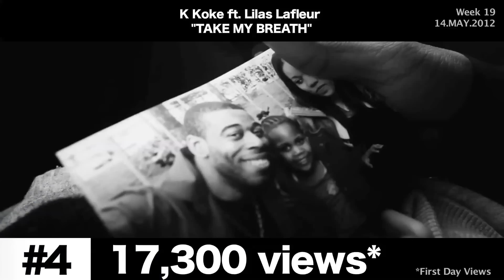Lethal B "LEAVE IT YEAH (RMX)" vs Krept & Konan "I PLAY DIRTY" | Top10 Video Countdown (WK19)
TOP 10 Viewed music videos that went live between 6th May and 13th May:

#10 = 5,100 FDV* ||
One4One "TOUCHIN' MIC"

#09 = 8,600 FDV* || Lisa Maffia [ft. Tyler Daley & Romeo] "DON'T STOP THE MUSIC"

#08 = 9,200 FDV* || Chronik "MAN IN THE BOOT"

#07 = 11,400 FDV* || Snakeyman "BRINGING HOME THE BACON (JAMMER DISS)"

#06 =13,500 FDV* || Lay-Z [ft. Frisco & Jammer] "Face Off 2"

#05 = 13,700 FDV* || Dot Rotten [ft. TMS] "OVERLOAD"

#04 =17,300 FDV* || K Koke [ft. Lilas Lafleur] "TAKE MY BREATH"

#03 = 20,300 FDV* || Griminal "I LOVE IT WHEN YOU"

#01 = 95,800 FDV* || Lethal Bizzle [ft. JME, Scrufizzer, Frisco & Emmanuel Frimpong] "LEAVE IT YEAH (RMX)"

FAVOURITE MUSIC VIDEO || Poet & Skribz [ft. Cash Stacks] "DGAF"

[*Estimated First Day Views]

This is A @JumpOff TVUK Studios Production